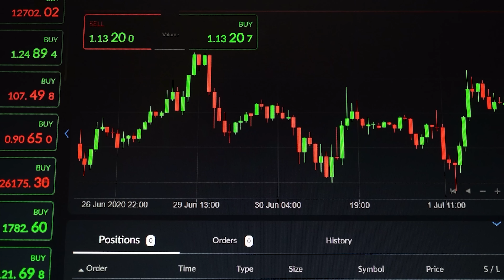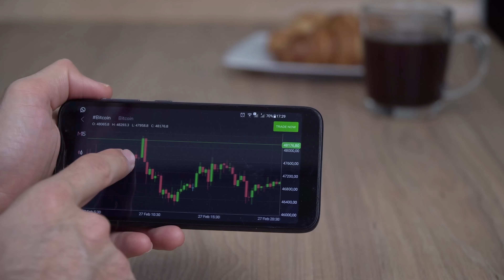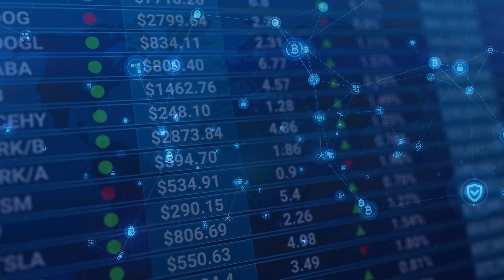IBS: HE MADE MILLIONS FROM NFT AND CRYPTOCURRENCY; THE NFT/CRYPTO MILLIONAIRE, WISDOMATIC.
Want to learn how to make money trading crypto? Get the Trade and Make Money Course